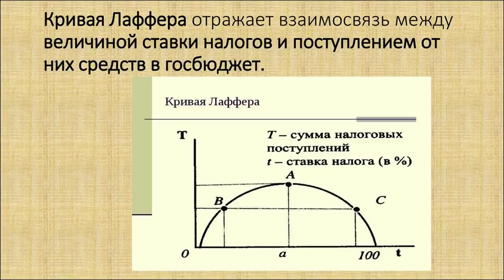О майских указах Путина и съезде КПРФ. Аналитический обзор с Валерием Соловьем #64 (часть 2)